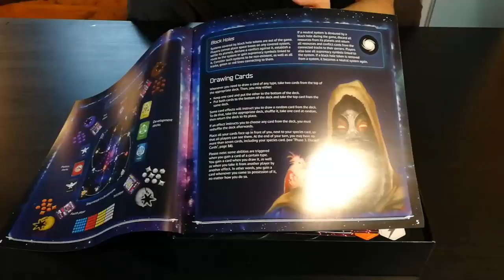Master Of The Galaxy - Cosa ne penso?